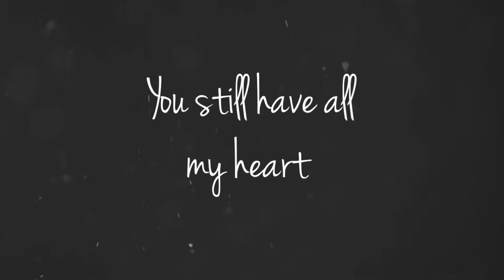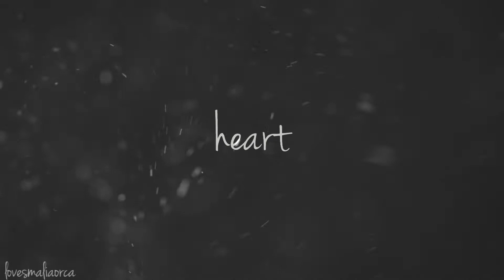You Still Have All My Heart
FINISHED MEP :D

Well done everyone, thanks for taking part and doing such a great job. Miss these guys (and all the other deceased orcas not included in this) so so much, but they still have all of our hearts.

Credits:
TessOrca
SeaWorld
KeikoTheWorldII
OrcaMelody
Louise D'Acord
Free Willy
Keiko's Journey Home
A Whale Of A Business
Keiko En Peligro
Jolliefun
Sideline555
Katuk05
Kyok00427
Saving Luna
xoxolemur
Nathan Hilton
Skana_kwoli
shoukatheorca
Moon Warriors